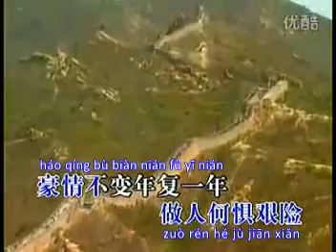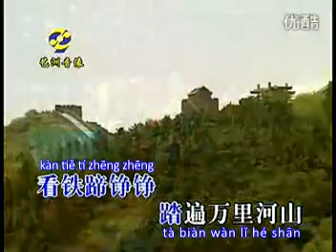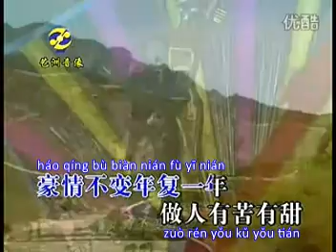Xiàng Tiān Zài Jiè Wǔ Bǎi Nián 向天再借五百年 Hán Lěi 韩磊